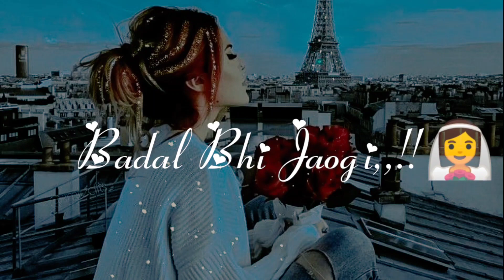Pyar 👈Ke Naam Pe🤔 Tune 🤗Mujhko Barbad kar 💔diya yaar,,,🌹// Breakup Status 💬Mood 👍Off🌹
Tags.
shortsstatus Pyar 👈Ke Naam Pe🤔 Tune 🤗Mujhko Barbad kar 💔diya yaar,,,🌹// Breakup Status 💬Mood 👍Off